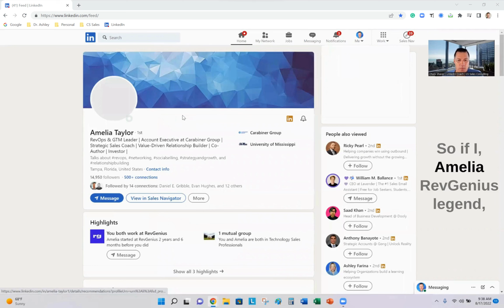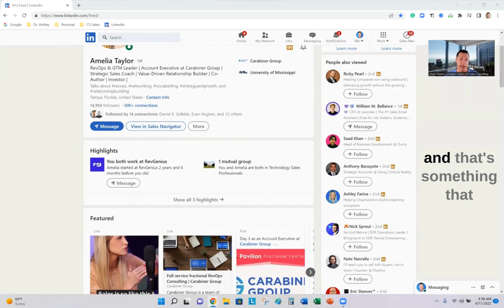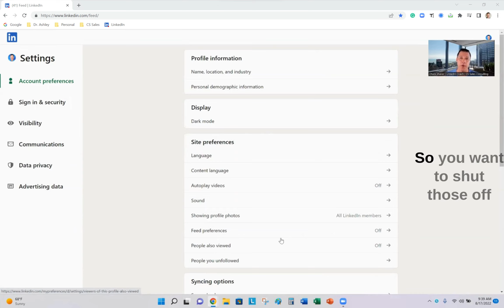People Also Viewed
Did you know that your LinkedIn Profile by default shows others the people that you have viewed?  This is a setting that is easily turned off to protect that privacy from nosy competitors.